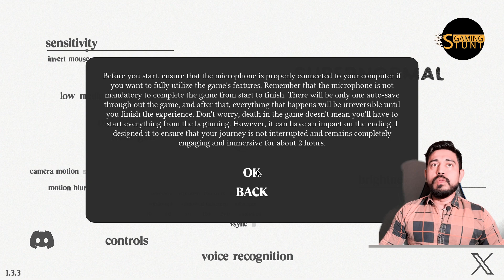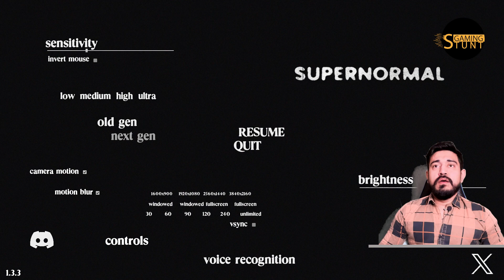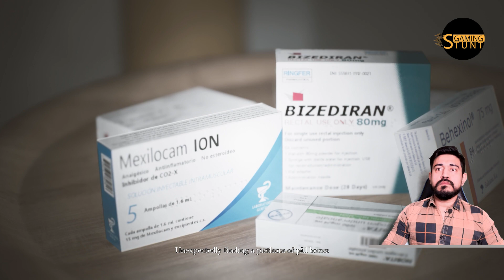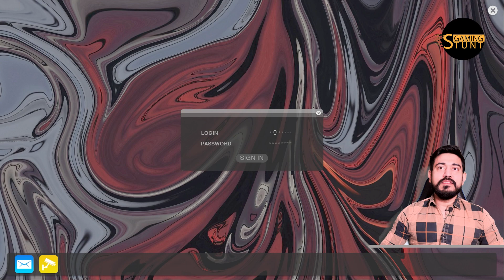Surviving Supernatural: The Ultimate Horror Gaming Challenge😱